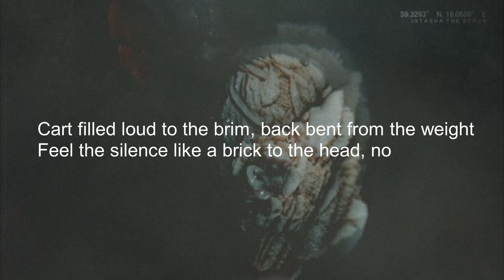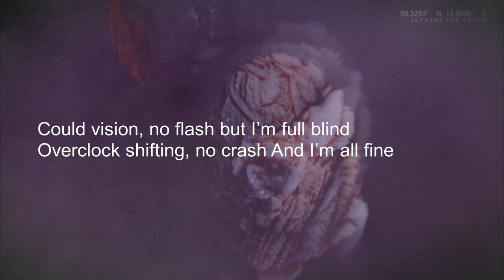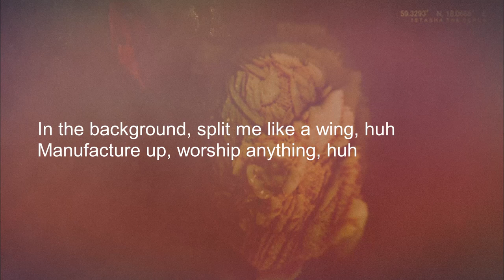Istasha The Scrub - The Heat From The Sun Is No | [Lyrics]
Lyrics:
Cart filled loud to the brim, back bent from the weight
Feel the silence like a brick to the head, no
Stay sickle like a spine on trial
When I’m Giles Old Corey keep it silent, no fentanyl
Forty rocks, More weight, I’m might vomit
Call me monetary gain, I'm a prophet
Save face, No shame, No stopping
No capping, my retina, blank, stay blocking up

Swing wide, go side, never age, soul side
Rewind, Benjamin, overtime, Dolls eye
Could vision, no flash but I’m full blind
Overclock shifting, no crash And I’m all fine
Swing widе, go side, never agе, soul side

Feel the silence like a trail of a witch, shit
Feel lost, crow pack, Have my teeth picked
Let em come back with the tides and I’m seasick

If I’m ever losing touch, I’m out the back, K.O
Cannot keep on taking shot, crack, Sarajevo
Phantom pains is all I got, block bodies in the gutter
Cup of rot duck thots, bye, buttercup
In the background, split me like a wing, huh
Manufacture up, worship anything, huh
Getting dragged down, went in that thing
Black hole, sucked, turn into a coiled-up spring

Go, red light, I’ll intersect that spot
Call me six, how I’m sensing the plot